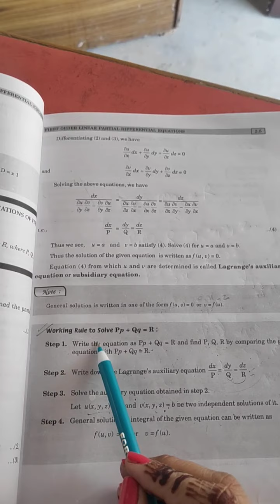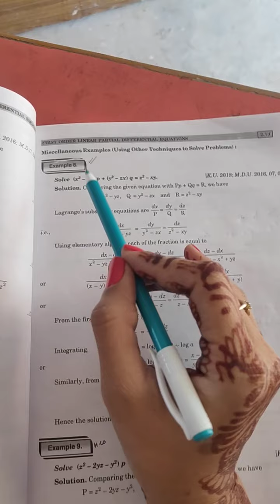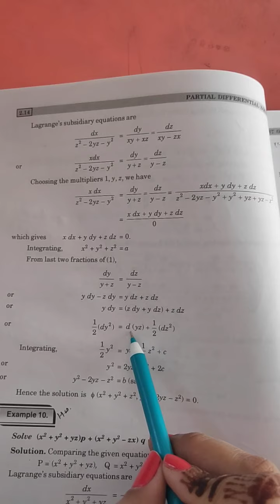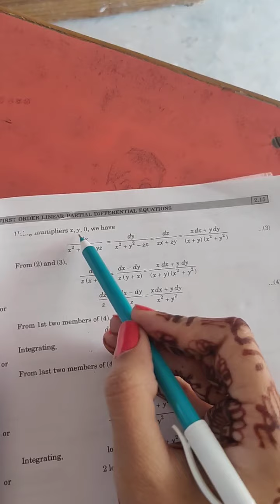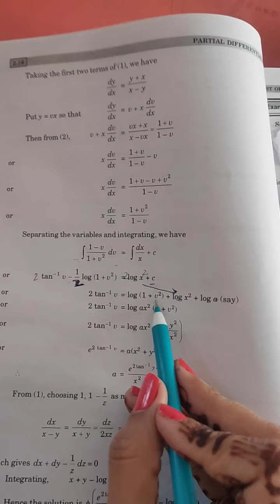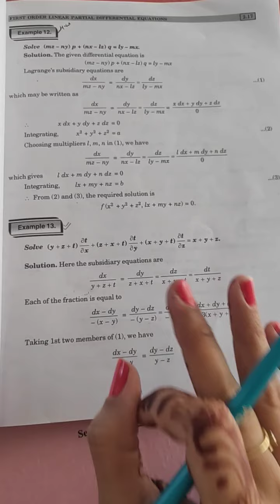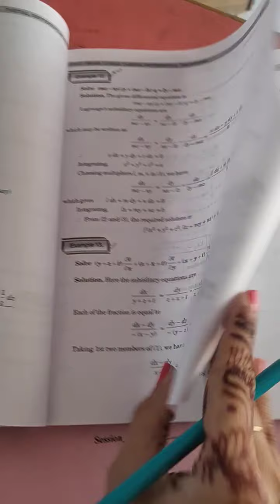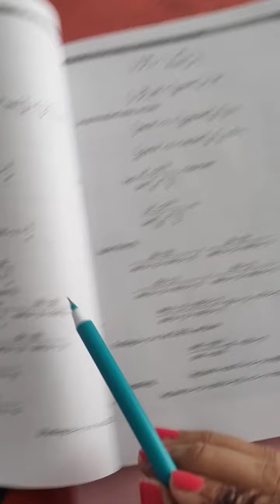lecture-5 ch-2 Partial differential equations by Ms Priya Sethi assistant professor in mathematics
partial differential equations for B.sc. / B.a